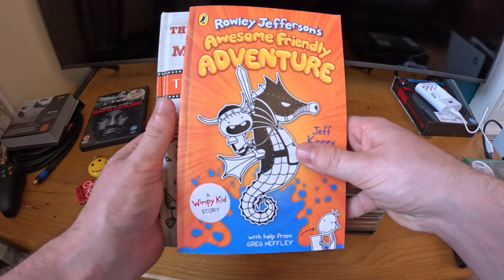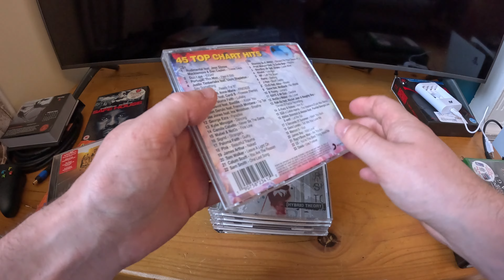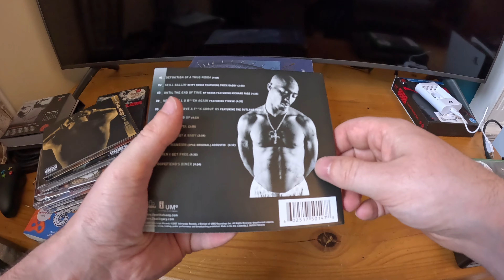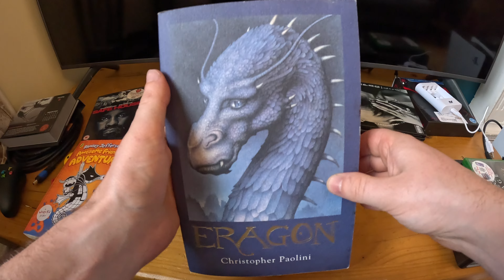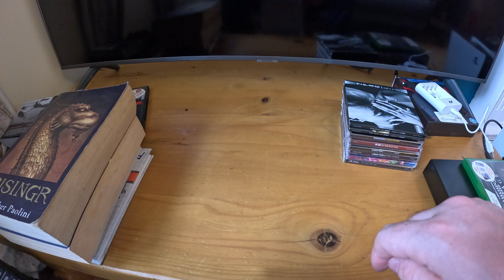What i bought recently + my first time buying CD's in 2024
here i talk and show you what i bought recently and i bought my first cd's today too in 2024.